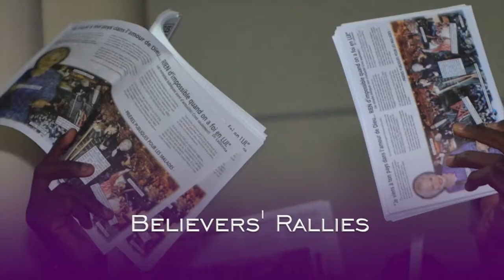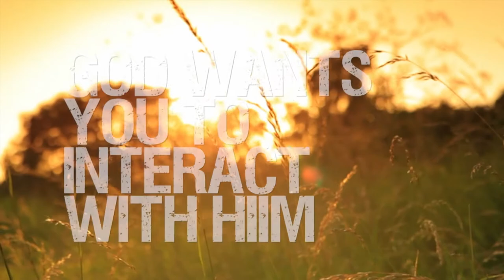Program 37: The God of Miracles | LaDonna Osborn